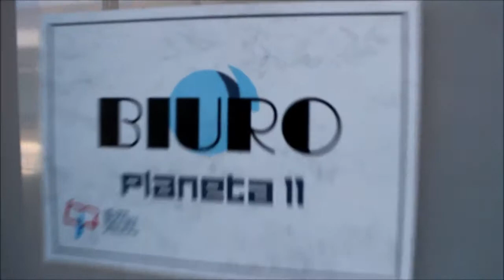Tydzień Bibliotek 2015 w Planecie 11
Trailer z okazji Tygodnia Bibliotek w Planecie 11 pokazujący prawdziwą pracę bibliotekarzy :)